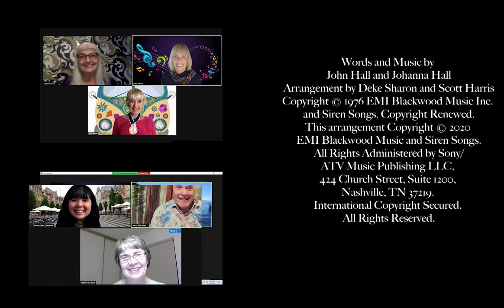Still The One PCVC 2021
Still the One is a bouncy video of a 1970's soft rock hit by Orleans. The barbershop version was first performed by the BHS Everyone In Harmony Chorus in 2020 and we found it so irresistible that our local PCVC virtual chorus in the San Francisco Bay Area decided to perform it. Interestingly enough, we had several non local singers from the UK, New Zealand, and the East Coast join us for some rolicking fun. We hope it brings a smile to your face.